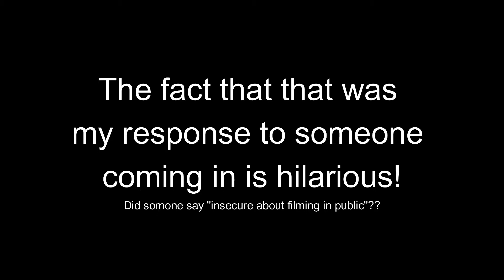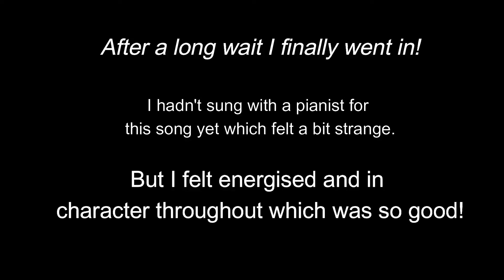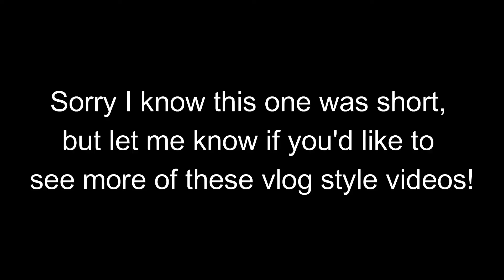Day In The Life of Musical Theatre Student // acting class + mock auditions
A short vlog of my day in the life of musical theatre student! Tuesday edition! Join me for my morning train travels, acting class, and audition prep/mock audition class! This is a great introduction to another aspect of Arts Uni life. Let me know if you want to hear or see more in depth of my course!

Hope you enjoyed my video "Day In The Life of Musical Theatre Student // acting class + mock auditions"!